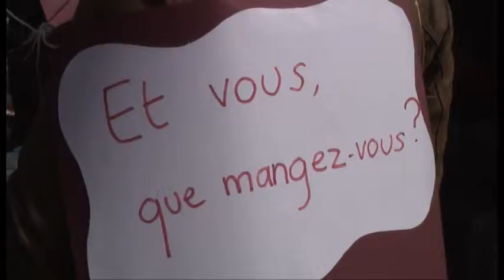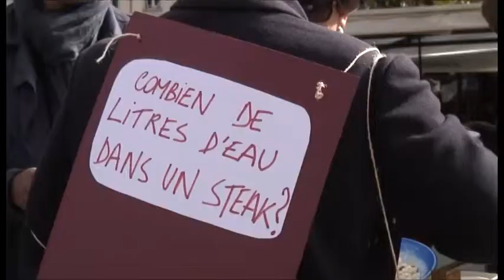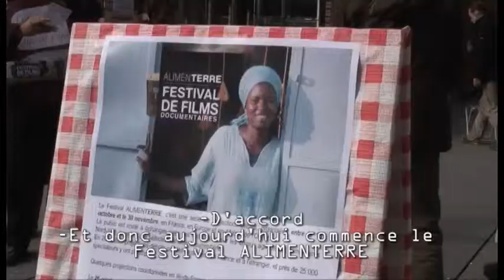Pique-niqu'action de lancement du festival ALIMENTERRE 2012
Lundi 15 octobre 2012 à 12h30, l'association Starting-Block a organisé un "pique-niqu'action" express à Beaubourg, pour le lancement du festival ALIMENTERRE 2012.

L'objectif : interpeller les parisiens sur les enjeux de l'agriculture et de l'alimentation, de manière ludique et décalée. Sur notre nappe de pique-nique, ils sont venus casser la croûte tout en échangeant sur les alternatives permettant de se nourrir sainement en respectant l'environnement et les conditions de vie et de travail des producteurs, au Nord comme au Sud.

"Mangez-vous des OGM ?" ... "Les biocarburants, c'est vraiment bio ?" ... "Combien y a-t-il de litres d'eau dans un steack ?" ... "Et vous, que mangez-vous ?"